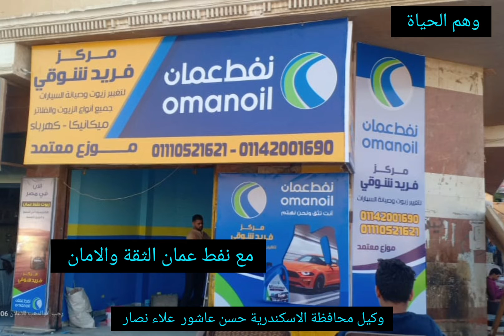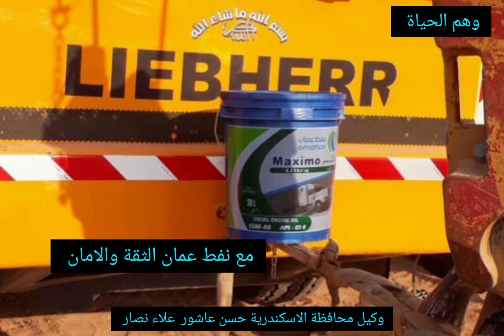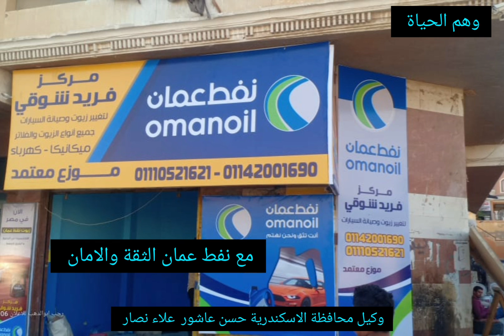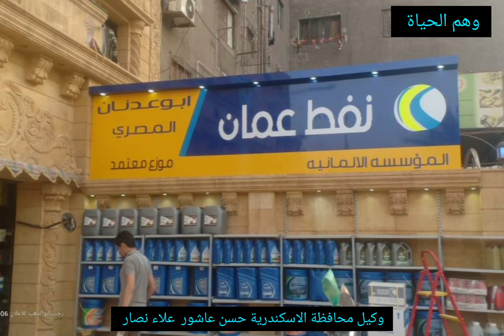وهم الحياة//مع نفط عمان الثقة والامان جرب وانت فى الامان مع زيوت نفط عمان الثقة والامان